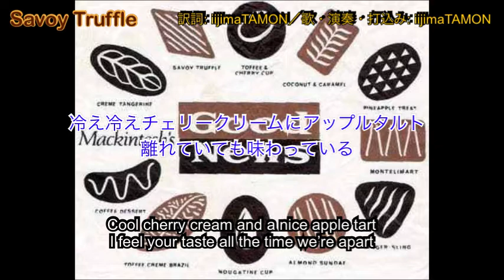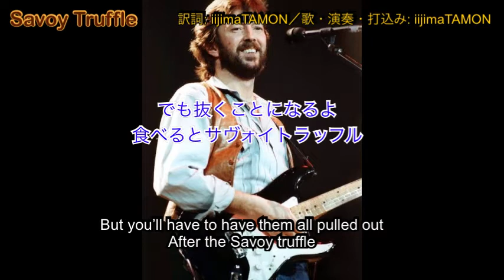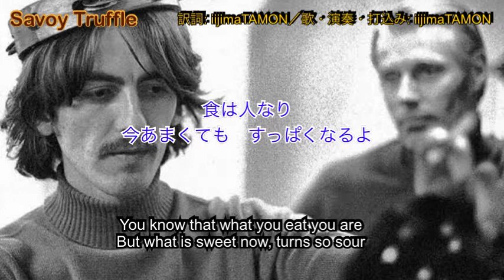Savoy Truffle／和訳でひとりビートルズ White album challenge in Japanese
Words & Music by George Harrison

これはコピーして気が付いたが、非常に完成度の高いアレンジで、演奏も素晴らしい。ホワイルマイギターに劣らない名曲だ。
ブラスセクションのアレンジをしたクリス・トーマスがエレキピアノ（ホーナー・ピアネット）とハモンドオルガンも弾いており、どちらも非常に効いている。クリストーマスの能力を認めざるを得ない。リンゴとポールのリズム隊もあたりまえのように素晴らしい。ソウルフルなアレンジ。女性ジャズシンガーで最も好きな、エラ・フィッツジェラルドがこの曲をカバーしている。
サボイトラッフルは、マッキントッシュ社のグッドニュースという詰め合わせチョコレートの中に入っているチョコの名前で、クリームタンジェリン、モンテリマ、ジンジャースリング、コーヒーデザートも同様。虫歯だらけなのにチョコ―を異常に食べていたエリッククラプトンに影響されてジョージもチョコを食べるようになっていたようだが、そのことを歌った。